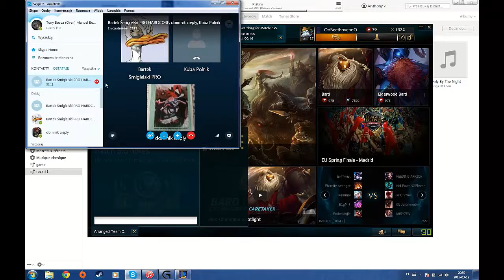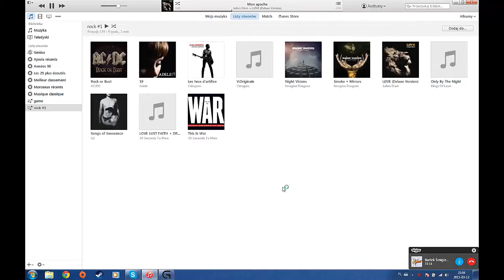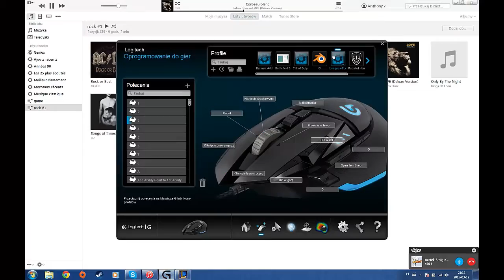Tresh OP Support #1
Bla bla bla another movie.

Ta daa!

It's so fun guys to play with friends, hope u'll like it also!

Please rate, comment and subsribe ( but only if you like the content ). Thx

Glhf,
Oven